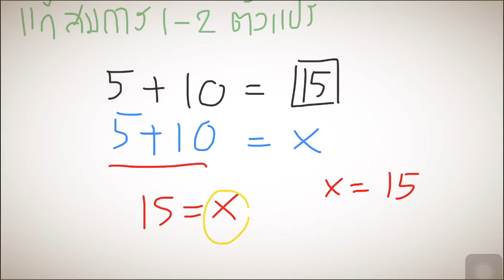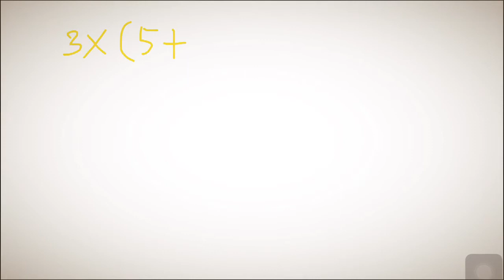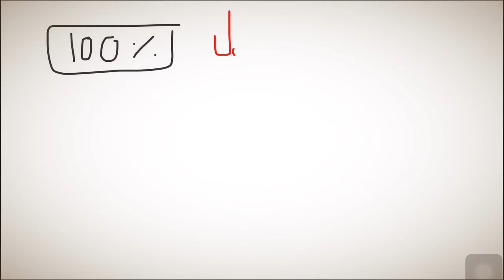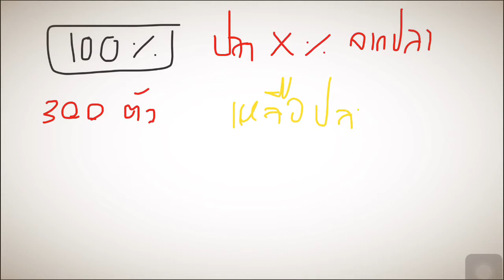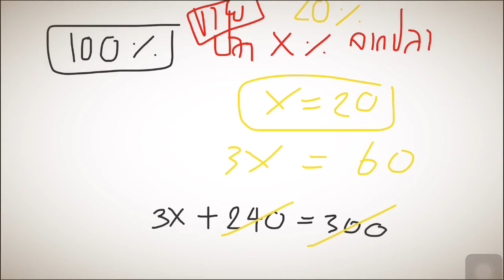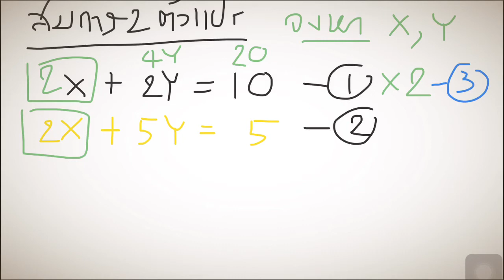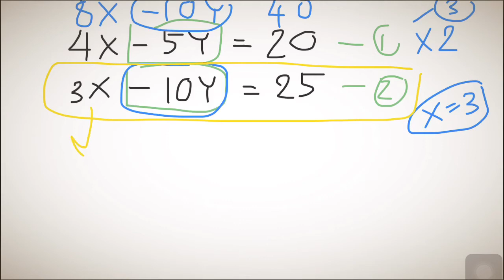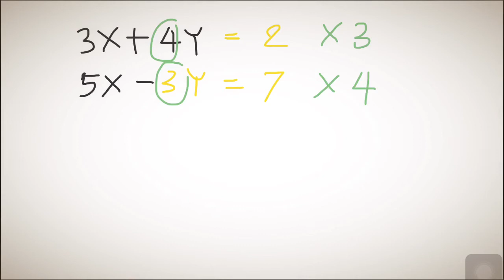[คอร์ส Online : สรุปคณิต ม.ต้น by พี่นัท] เรื่อง การแก้สมการ 1-2 ตัวแปร Part4